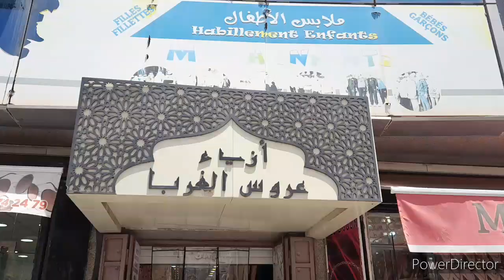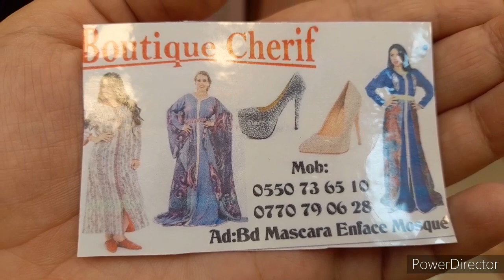جوله في مدينه الجديده قفطان كراكو جلابه بلوزه 2022 عند محل ازياء عروس الغرب